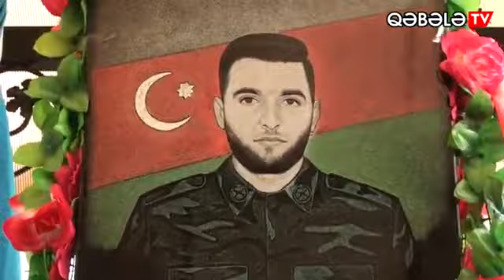ŞƏHİDİMİZ TALE ŞİRİNOVUN MÖVLUDUNDA